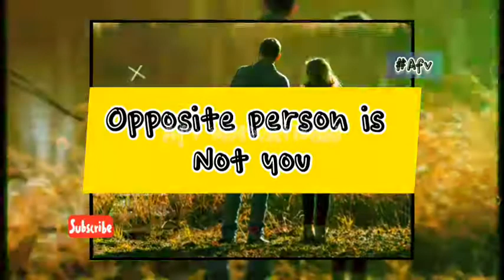Be silent in two situation | being silent|human psychology facts_quote#Afvacts#shorts